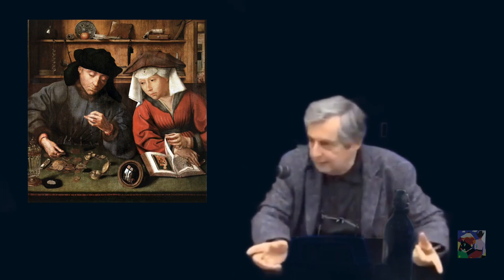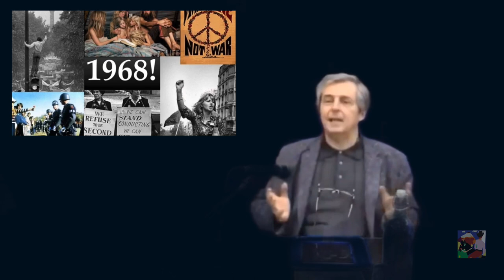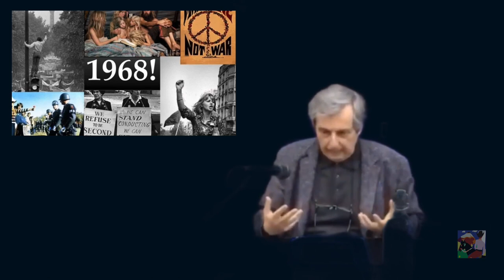Le rivoluzioni etiche/ civili Occ hanno sempre avuto l appoggio del grande capitale [Carlo Galli]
Dal '68 a oggi
Le rivoluzioni etiche comportamentali
in occ hanno sempre avuto l appoggio del grande capitale.
Dal sesso droga rock and roll, fino al gender e clima: l appoggio del mainstream e del grande capitale e' assicurato.